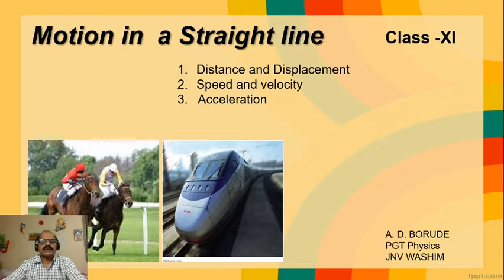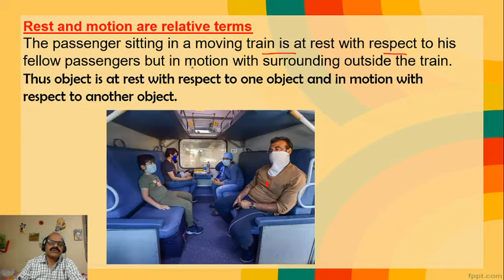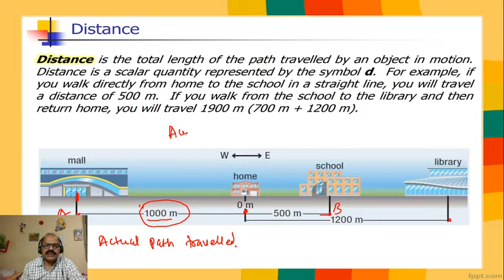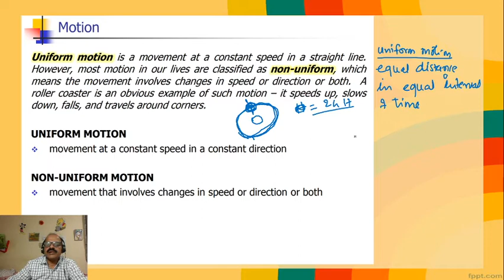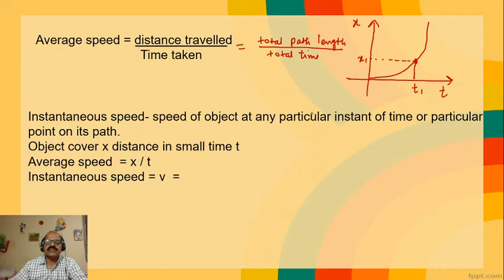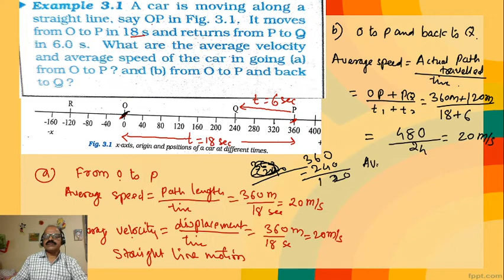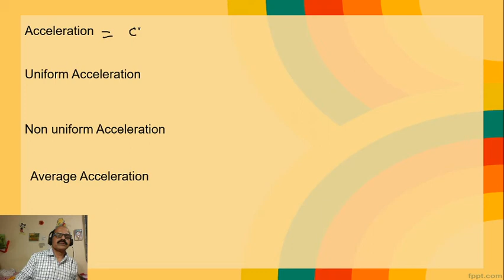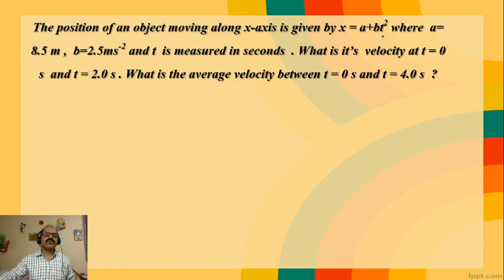Class 11: Straight line Motion 01 | Distance and Displacement, Speed ,Velocity & Instantaneous Speed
Distance and displacement, speed and velocity , Average speed and velocity,   Instantaneous Speed, Velocity and Acceleration